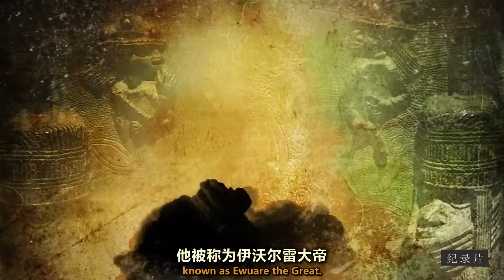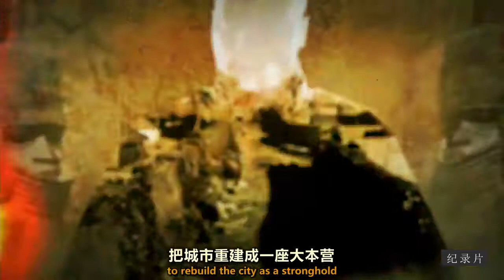伊沃尔雷大帝因何成为人类历史上最伟大的君主之一？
微博@纪录片之家字幕组
在博物馆里看到奥巴的头像，会有一种彼时艺术巅峰的感觉！伊沃尔雷大帝就是15世纪的一位奥巴，他经历数年内战，从兄长手里抢夺了王位，成为人类历史上最伟大的君主之一！他到底为王国做出了哪些贡献而获此殊荣？全片传送门：